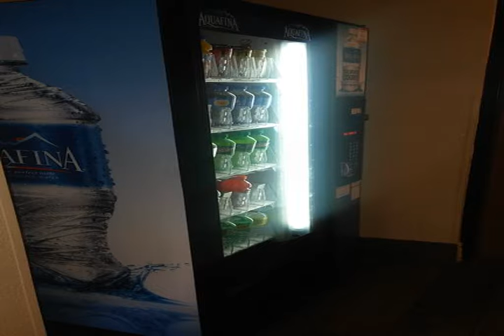Knights Inn Metro Airport - Romulus (Michigan) - United States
Knights Inn Metro Airport hotel city: Romulus (Michigan) - Country: United States

Located next to the Detroit Metro International Airport, this Romulus motel offers a free 24-hour airport transfer service. Each guest room is equipped with free WiFi.  A flat-screen cable TV is provided in every room at Knights Inn Metro Airport.

 -- Le Knights Inn Metro Airport de Romulus vous accueille à proximité de l'aéroport international métropolitain de Détroit. L'hôtel fournit gratuitement une connexion Wi-Fi dans ses chambres, ainsi qu'un service de navette aéroport disponible 24h/24.

 -- Este motel de Romulus está situado junto al aeropuerto internacional de Detroit Metro y ofrece servicio de enlace con el aeropuerto las 24 horas. Todas las habitaciones disponen de conexión WiFi gratuita.

 -- Dieses Motel liegt in Romulus, direkt neben dem Flughafen Detroit Metropolitan Wayne County Airport und bietet einen kostenfreien 24-Stunden-Flughafentransfer. Jedes Zimmer bietet kostenfreies WLAN.

 -- Dit Romulus motel ligt naast de internationale luchthaven van Detroit Metro en biedt een gratis 24-uurspendeldienst naar de luchthaven. Alle kamers beschikken over gratis WiFi.

 -- Situato a Romulus, vicino all'aeroporto metropolitano di Detroit, il Knights Inn Metro Airport offre un servizio di trasferimento aeroportuale gratuito 24 ore su 24, e camere con WiFi in omaggio.

 -- デトロイト・メトロポリタン国際空港のすぐそばに位置するロムルスのモーテルは、24時間運行している無料の空港トランスファーサービス、無料Wi-Fi付きの客室を提供しています。  Knights Inn Metro Airportの客室には薄型ケーブルテレビ、ワークデスクが備わっており、無料の市内通話が含まれています。  Metro Knights Inn Airportでは無料駐車場、荷物預かりを利用できる24時間対応のフロントデスクがあります。 ...

 -- 这家汽车旅馆位于罗穆卢斯市（Romulus），毗邻底特律都会国际机场（Detroit Metro International Airport），提供24小时免费机场交通服务。每间客房均提供免费Wi-Fi。  Knights Inn Metro Airport汽车旅馆的每间客房都配有平板有线电视。为方便客人，客房还提供办公桌和免费的本地通话服务。  客人住宿期间可以在Metro Knights Inn Airport汽车旅馆内的停车场免费停车。24小时前台提供行李寄存服务。 ...

 -- Мотель Knights Inn Metro Airport с бесплатным круглосуточным трансфером от/до аэропорта расположен в городе Ромьюлес, около аэропорта Детройт Метрополитан. К услугам гостей бесплатный Wi-Fi в каждом номере.

 -- يقع هذا الموتيل في مدينة رومولوس، بجوار مطار ديترويت مترو الدولي، ويوفر خدمة نقل المطار المجانية على مدار الساعة، كما توفر جميع غرف الضيوف خدمة الواي فاي المجانية.  تحتوي جميع الغرف في Knights Inn Metro Airport على تلفزيون بشاشة مسطحة مع قنوات...